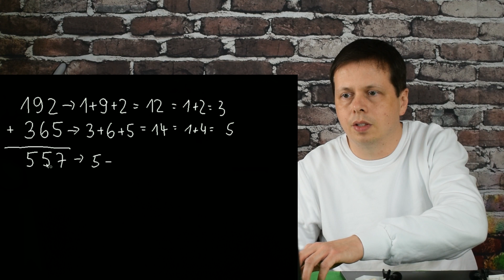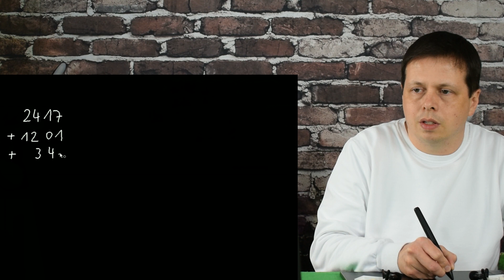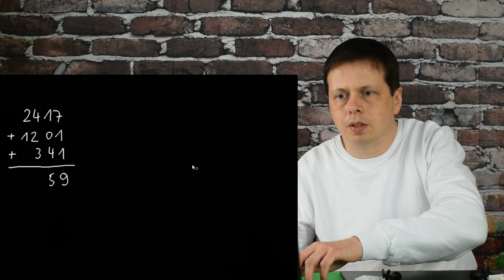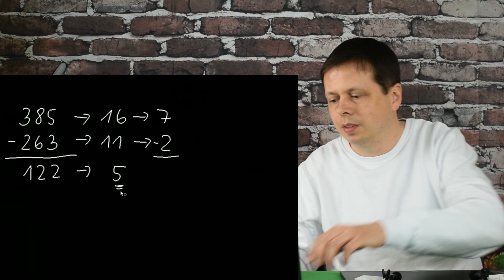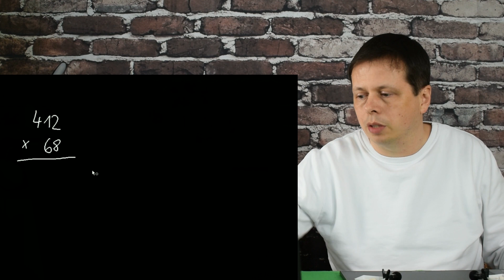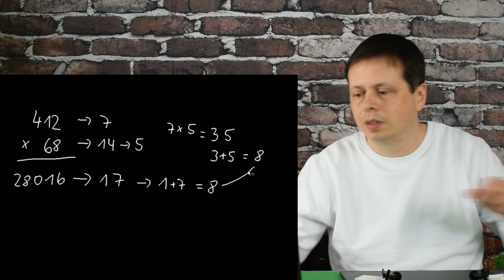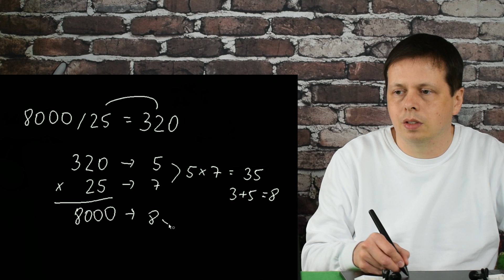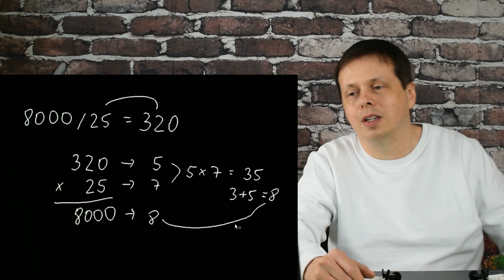ASMR Mathe - Ergebnis prüfen [Deutsch] [German]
Das ist ein ASMR Video. Ich empfehle das Hören mit Kopfhörern.

Thanks Alexandra, CF, Jeff, Keith, Mike, Ørjan, Ross, Trade, Troy and the others!

☞ BTC    : 1CvxrFUkQ5zNfngsix9hXjFpF4Grrx97XL
☞ ETH    : 0x52A1946229aE4250CB3724eaBa597783eC8d77C1